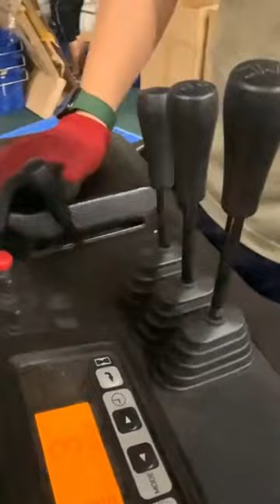wa eztrendy warehouse is too big